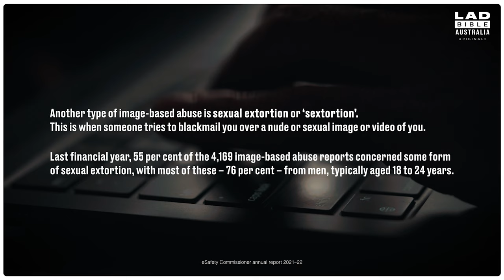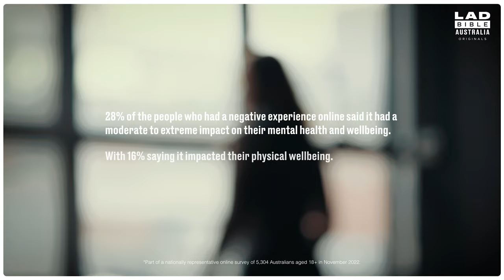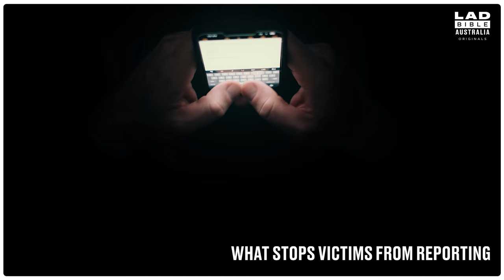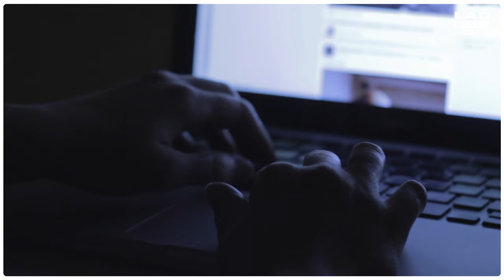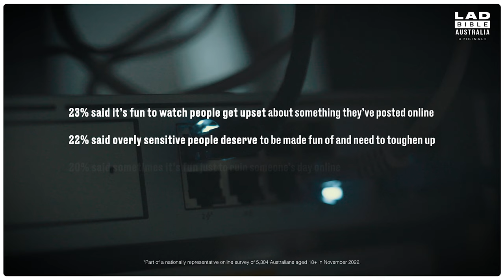Online Sexual Extortion And How To Keep Safe | FYI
In this episode of FYI, we speak with Toby Dagg from the eSafety Commissioner, discussing all things online, sexual extortion, image-based abuse, and how to keep yourself safe from criminal accounts.